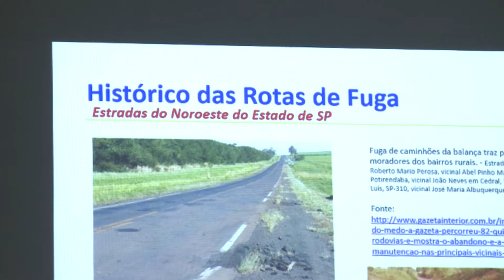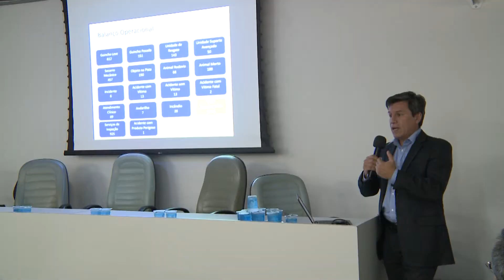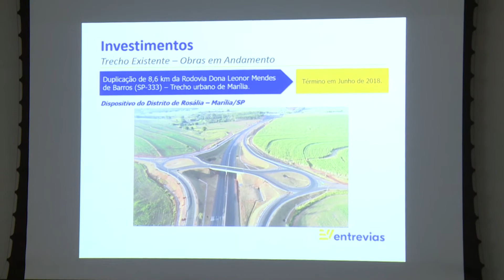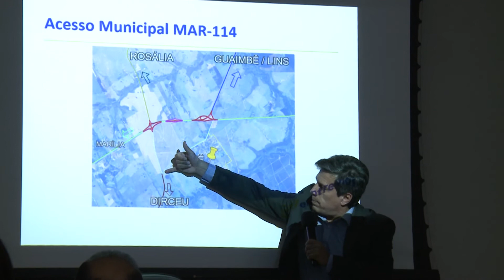PEDÁGIO NA SP 333 É DISCUTIDO EM REUNIÃO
A empresa Entrevias, vereadores e morados de distritos e chácaras de Marília se reuniram na sala Nassib Cury nesta sexta-feira, 25, para falar sobre a praça de pedágio da SP 333, entre Marília e Júlio de Mesquita, pouco antes do entroncamento com a BR 153. Moradores pedem isenção na cobrança do pedágio.